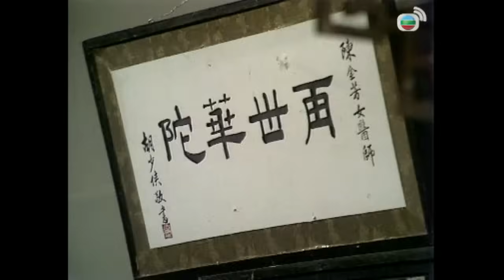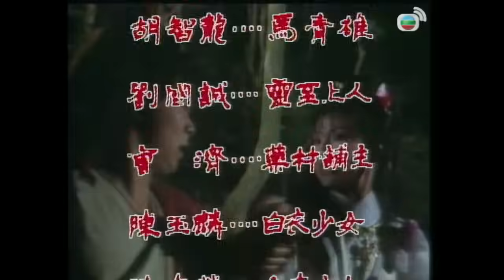Anh Hùng Xạ Điêu - Thiết Huyết Đan Tâm 10/19 | Huỳnh Nhật Hoa, Ông Mỹ Linh | HD | TVB Kinh Điển 1983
✨Nội dung phim: Quách Khiếu Thiên và Trương Thiết Tâm vì gặp Khâu Xứ Cơ mà gặp phải tai họa. Xứ Cơ thề phải cứu được con trai của bằng hữu, bèn cùng với Thất quái hẹn nhau tìm kiếm hậu nhân hai nhà Quách – Dương, 18 năm sau sẽ cùng tỉ võ. Thất quái thuận lợi tìm được Quách Tĩnh. Sau khi trưởng thành, Quách Tĩnh cùng Thất quái đến Giang Nam để hoàn thành lời hẹn, cùng kẻ nhận giặt làm cha là Dương Khang quyết đấu, lại gặp được Hoàng Dung, kết nên duyên phận gắn kết không rời.